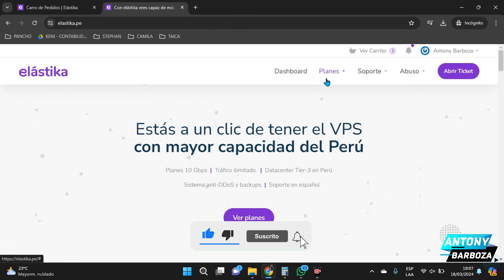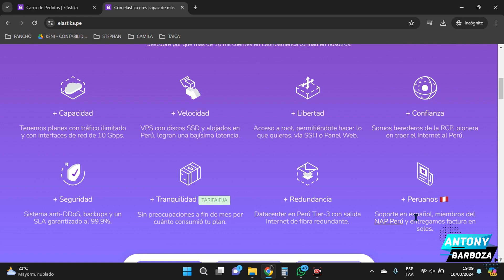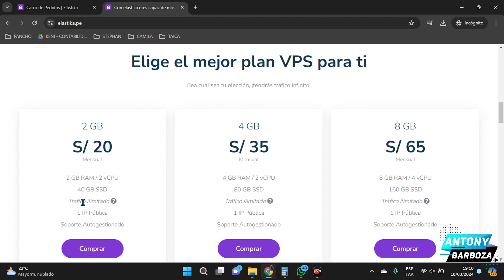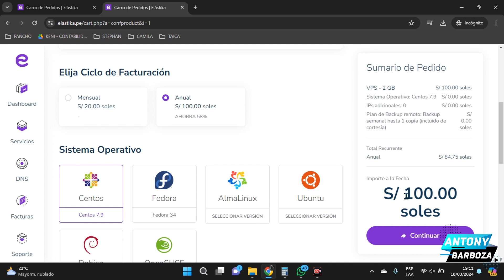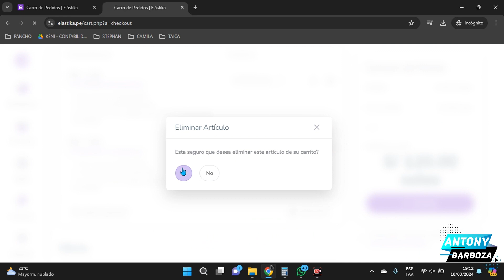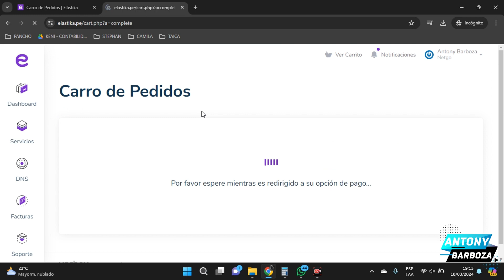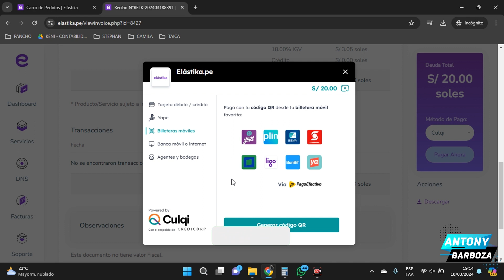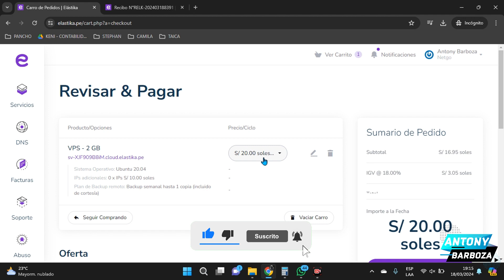CÓMO CREAR UN SERVIDOR VPS CON IP UBICACIÓN PERUANA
En el siguiente video te explico brevemente como poder crear un servidor vps con elastika.

🎙️Voz off:
🔷Antony barboza chumpitaz
📢Las expresiones vertidas en este video no deducen el uso correcto que le den a la app, cualquier expresión es a cuenta propia, nos basamos a traer buenas aplicaciones y dar solución a problemas con tu smartphone android.